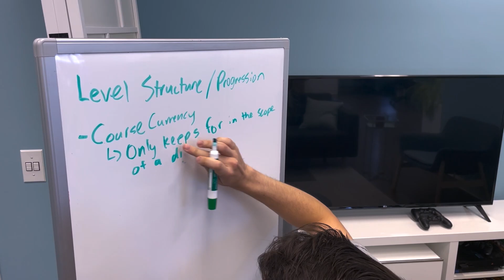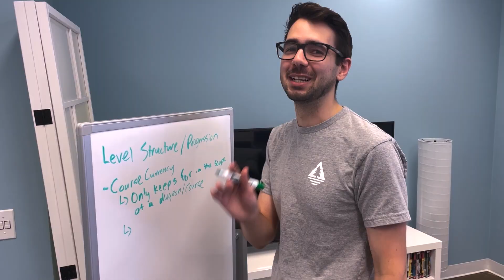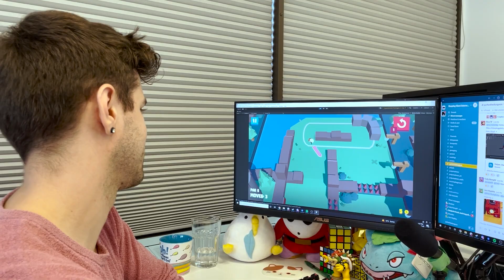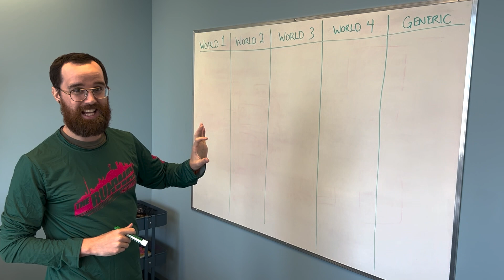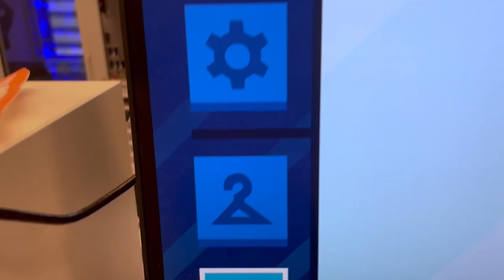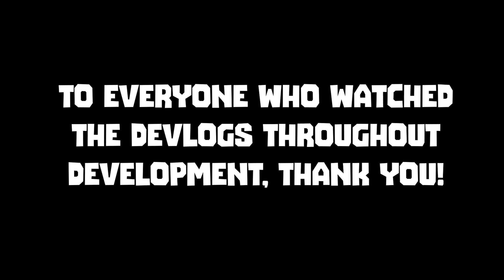Our GOLF PUZZLE GAME is NOW ON STEAM!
Par for the Dungeon is officially LIVE ON STEAM! We will still be doing a full mobile release, as previously mentioned the game is currently in soft launch in New Zealand and the Philippines. Global launch date is still to be announced!

We've created a Discord Community where you can chat about all of our games, and share moments with the community! Come hang out and chat with other members, and we will be around as well!

00:00 - Introduction
00:58 - DevLog Shenanigans
07:27 - The Dev Team